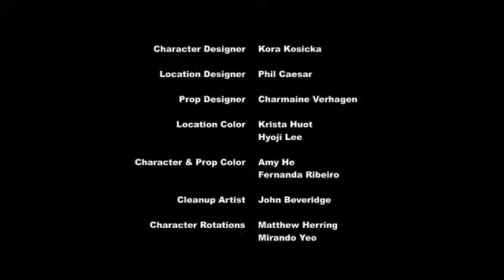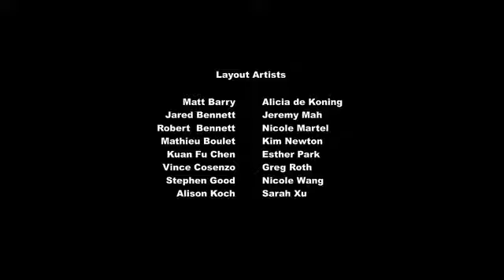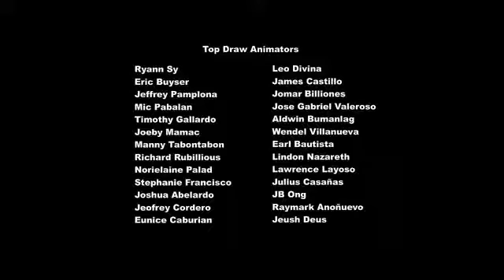mlp: equestria: los juegos de la amistad - estaba frente a mi (Español Latino)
latin american spanish version of the song "right there in front of me"
cantante/s:
Circe Luna (sunset shimmer)
Carla Castañeda (twilght sparkle)
coros